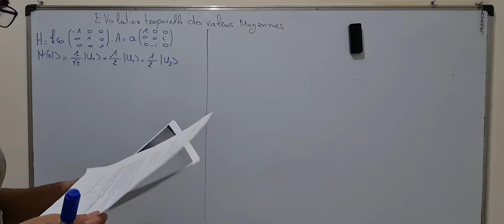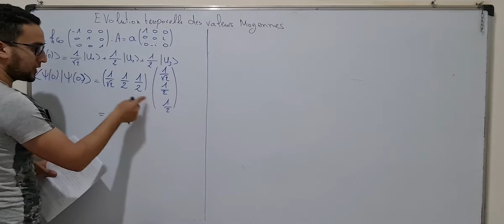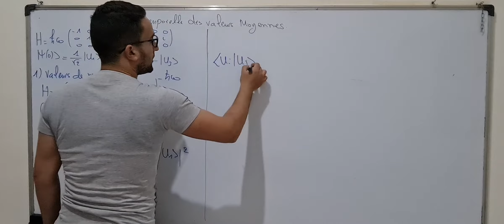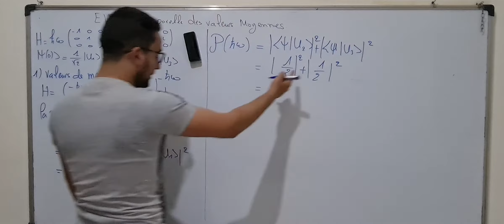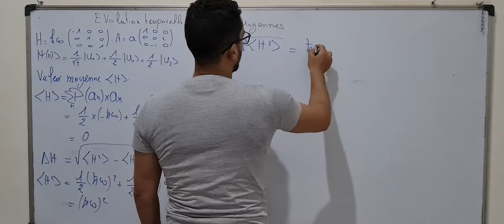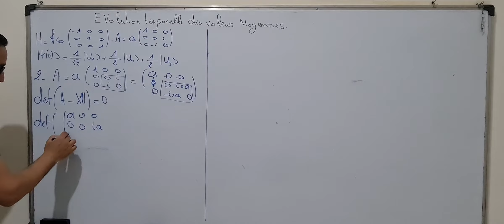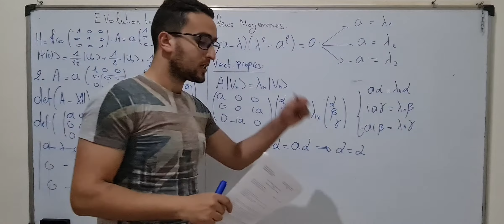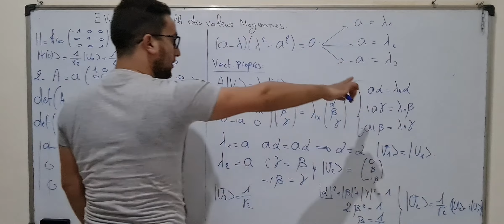les postulats de la MQ résumé SMP5 avec exercice général ! part 2